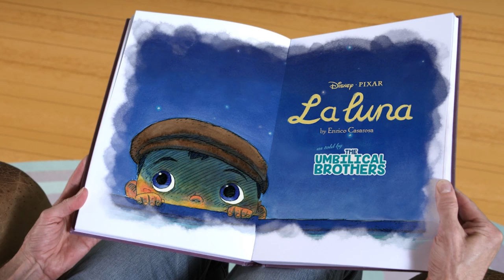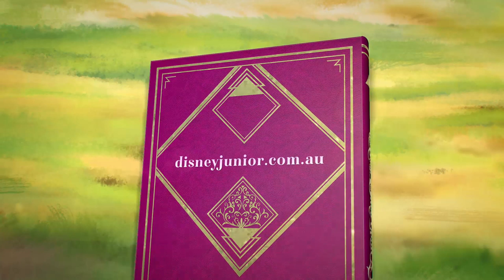Umbilical Brothers V Disney: La Luna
Let's climb to the moon! Hand me that ladder.